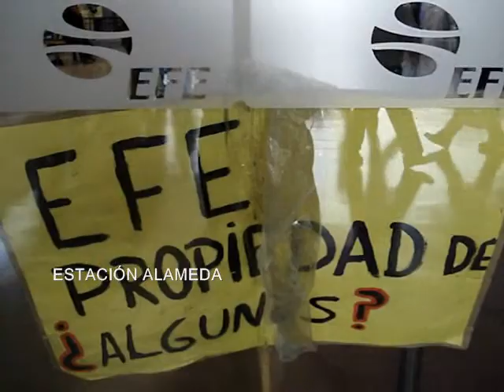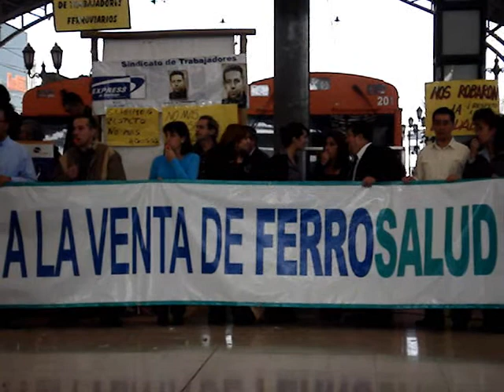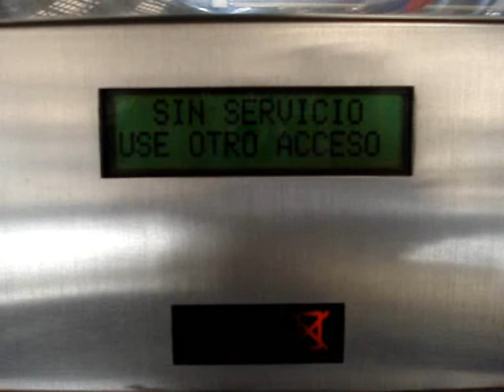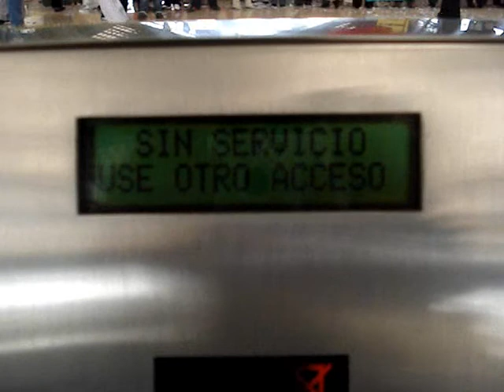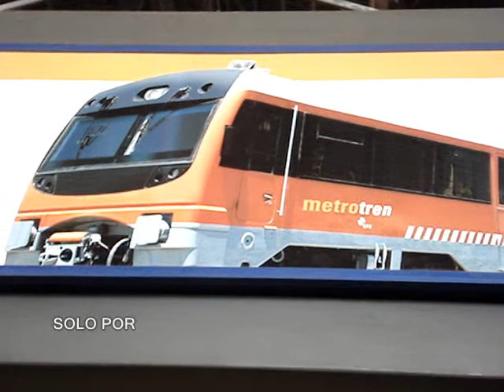PARO DE EFE EST. CENTRAL DE FERROCARRILES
Dia de moviliazaciones en la Empresa de Los Ferrocarriles del Estado.
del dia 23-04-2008